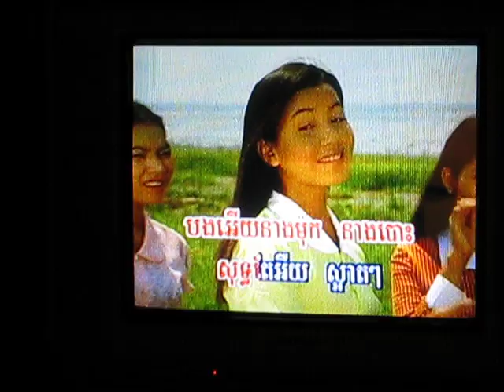Cambodian dance music